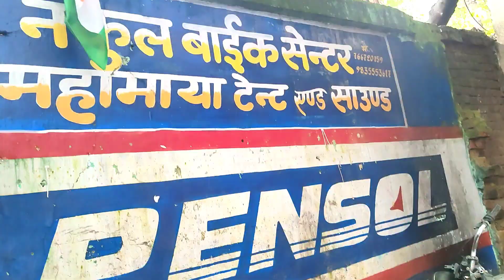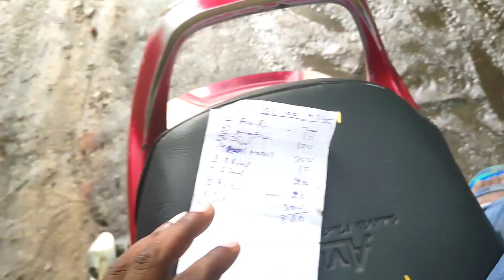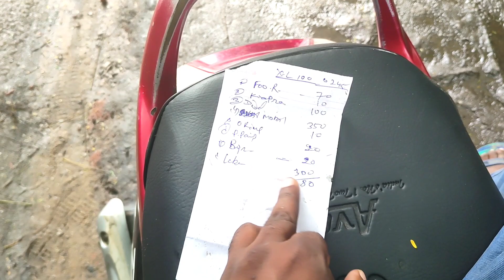The Great उरांव आदिवासी गैराज 😊✌️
गुमला उरांव भाइयों का गैराज 🔥🔥🔥

SEARCHING KEYWORDS
gumla garage
bike service center
bike servicing
motor bike servicing